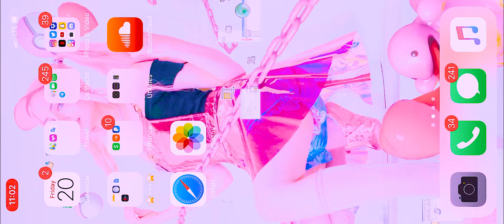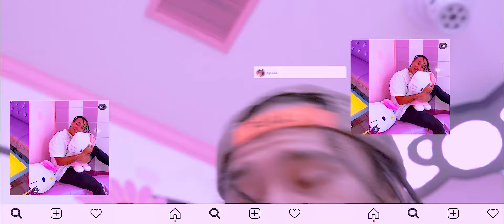Deko - Sabertooth ☾ ft Cone prod. OG Parker ｡･:*:･ﾟ★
1080p that shiii n vibe ‧͙⁺˚*･༓☾
MOONKID MONDAY PT 2    (:
video by Osean
me ft dj cone produced by me and og parker
 i love you guys show love to the homies on insta

VIDEO SHOT AT MICS KARAOKE